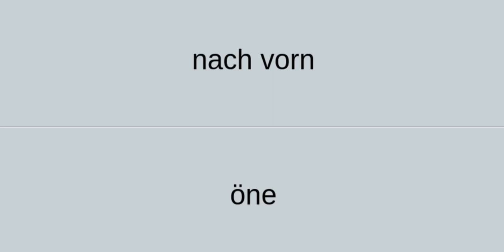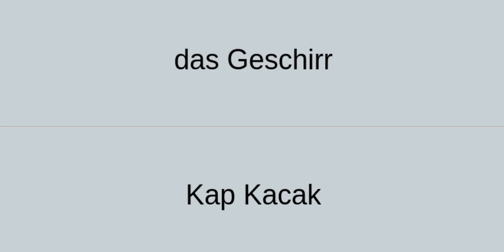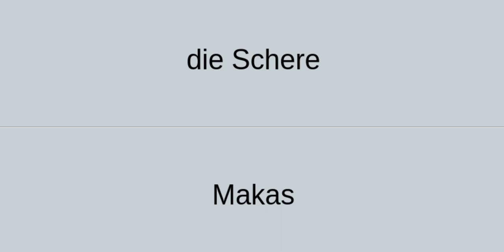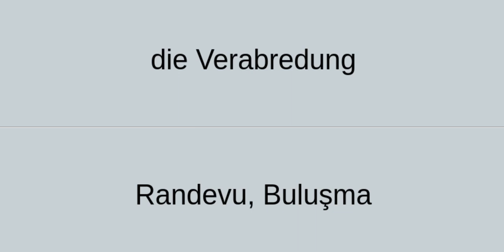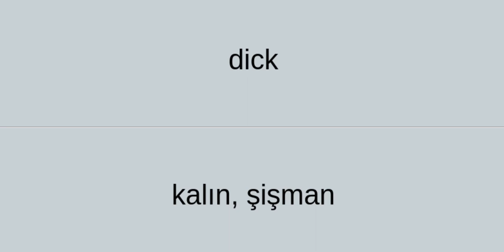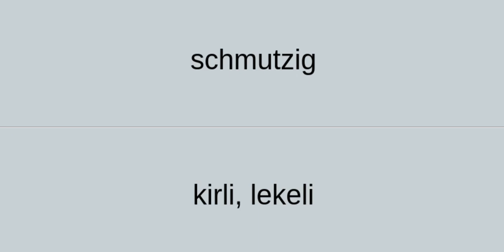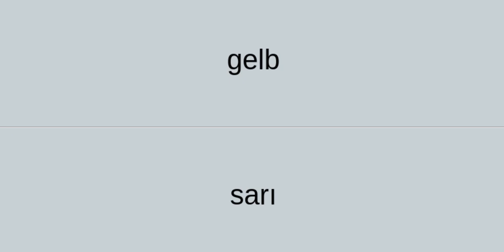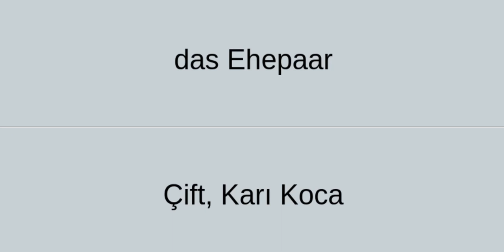Almanca 1000 Kelime (201-300)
Almanca sık kullanılan kelimeler. Almanca öğrenmek. Almanca kelime ezberlemek.